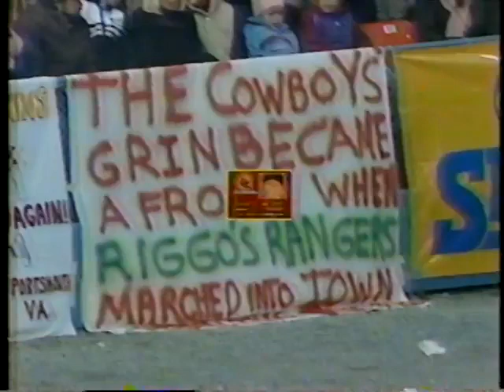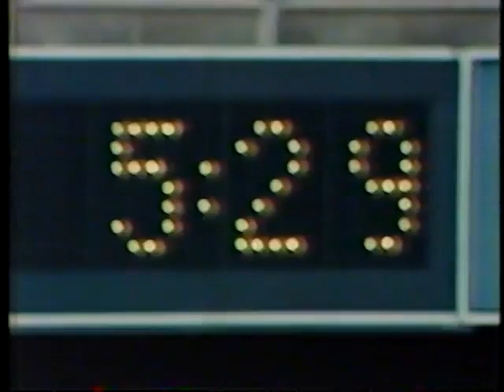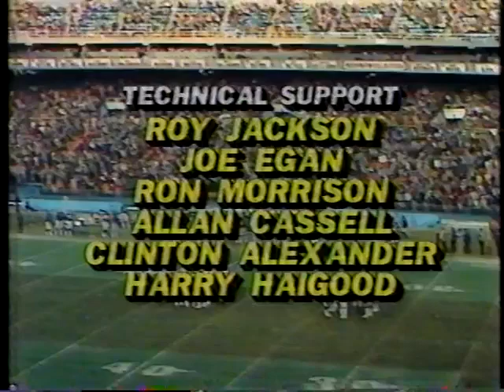1983 Week 16 - Redskins vs. Giants